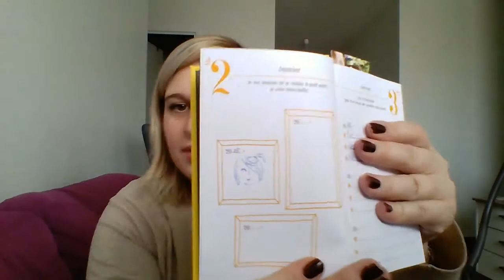3 ans de pensées positives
Coucou,

( n'hésitez pas à dérouler la barre pour plus d'informations )

Première vidéo, commençons l'année avec les questions du livre : 3 ans de pensées positives de Laetitia de la chaine

Kouky

Bisous,
Kouky